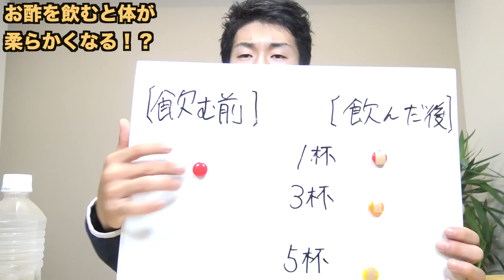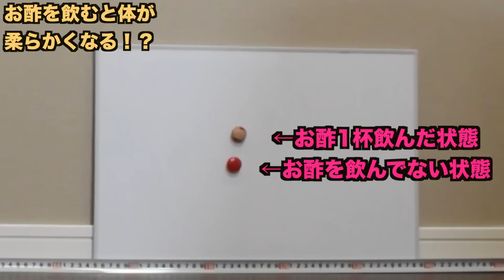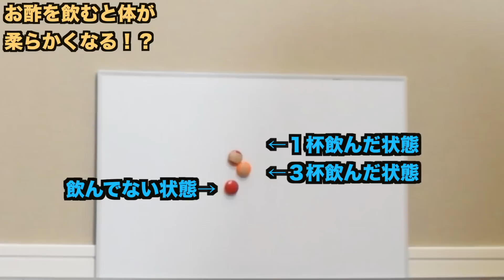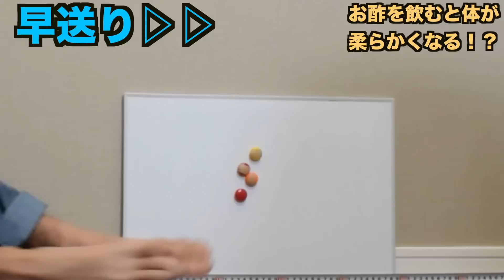お酢を飲むと体が柔らかくなるって本当！？ 【ボンボンTV】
こんにちは！よっちです！
お酢を飲むと体が柔らかくなるとお母さんに教わりました。
今日はお母さんが言っていたことが本当なのかどうなのか、検証する動画です！